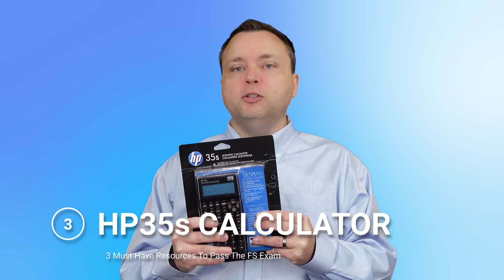Three Must Have Resources For the NCEES Fundamentals of Surveying (FS) Exam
At NLC Prep, we know that gathering resources to prepare for an exam can be an overwhelming task. So, to make it a bit easier for you, we have compiled our top three resources that you must have for the Fundamentals of Surveying Exam.

Dr. Tony Nettleman has created NLC Prep as the ultimate hub for future professional land surveyors. Choose from courses with hours of exam study guides to help you pass your upcoming land surveying exams and help get your certification to start your land surveying career.